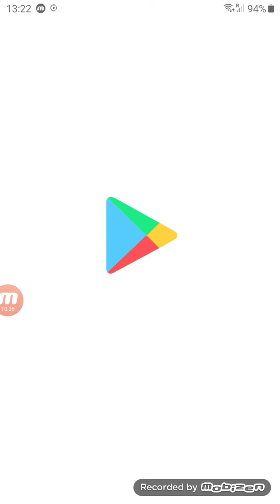jugando talkin tom a por el oro